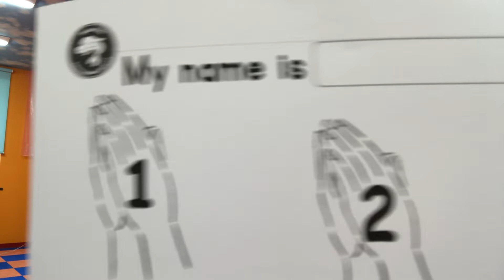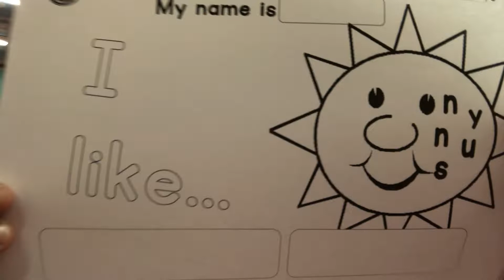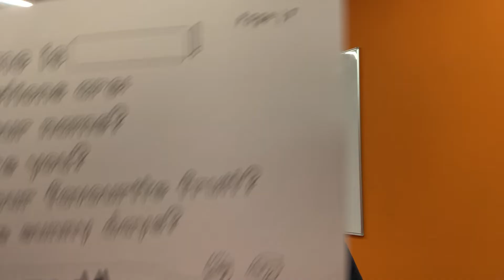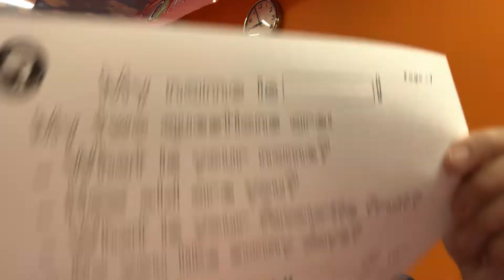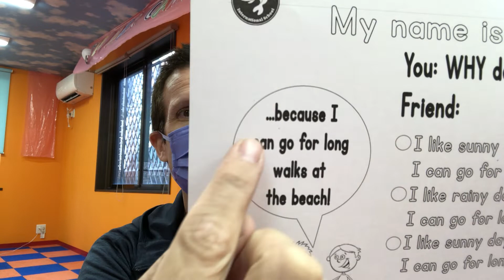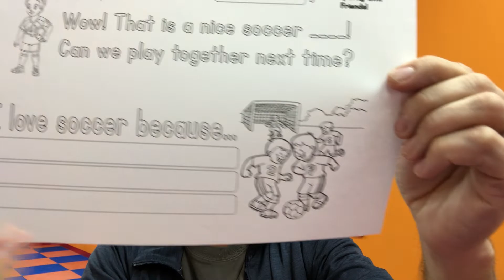November 5th, Worksheets for Students!! General Phrases and making new friends!!:)